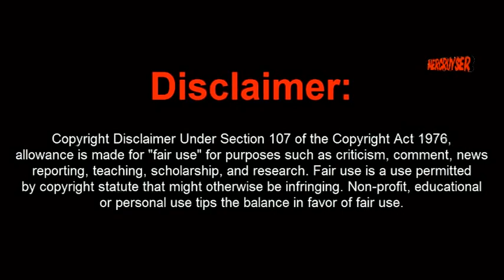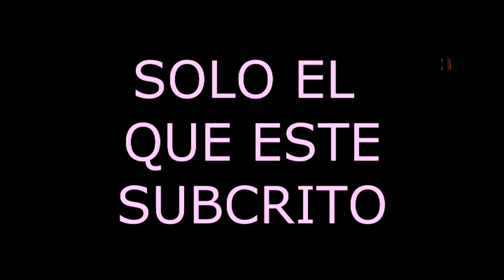SORTEO CLASE DIOS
PARA PARTICIPAR HAY QUE ESTAR SUBCRITO
CANALES AMIGOS: